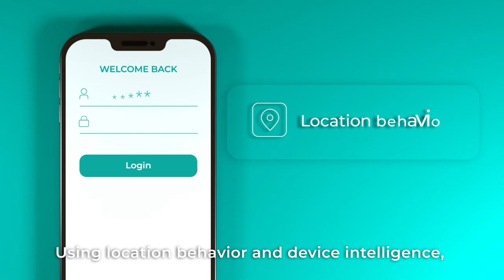Incognia - Trusted Locations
When it comes to fighting mobile fraud, location is your most powerful ally.
90% of legitimate logins happen at trusted locations. These are the frequently visited locations within a user’s regular location pattern that are not associated with previous fraudulent events.

Using location behavior and device intelligence, Incognia works silently in the background to accurately detect legitimate users.
No action is required of the user.

With Incognia your trusted users can enjoy zero friction authentication.
Zero. Nada. Nothing.

Deployed on hundreds of millions of devices, Incognia enables zero-factor authentication.

Save the friction for fraudsters
Incognia Authentication
Zero Factor
Zero Friction